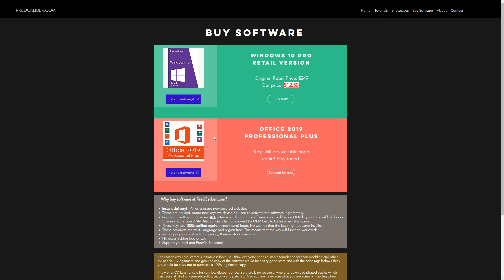Part 52 - Lets Play The Skyrim SE 2021 Next Gen Graphics Edition!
**NEW*  Buy software directly at PredCaliber.com
Win 10 Pro x64 Retail now only $12,50!
The Lets Play The Skyrim SE 2021 Next Gen Graphics Edition! Playlist: (Easier access of parts)

2021, 10 years of Skyrim means a new (serious!) let's play!  I made sure to record a lot of parts in advance already before uploading parts.  All parts are 22-25 minutes to make sure they wont get too long for you!

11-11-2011 was the date that Skyrim got released. That means now in 2021 Skyrim celebrates 10 year of playing and modding!  In this latest, (and probably last Skyrim SE tutorial) I think the graphics have come such a long way, and look just right for me.  I hope you agree with me on that as well!

System specs showcased and recorded:
- i7 9700k
- MSI MPG Z390 Gaming Pro Carbon
- Kingston HyperX Predator 16GB DDR4-3200 (CL16)
- MSI Gforce RTX 3080 Ventus 3x OC